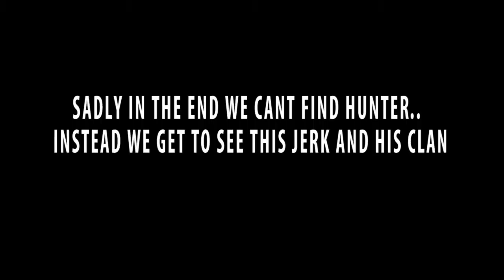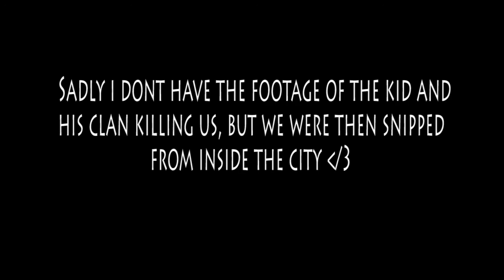"DO IT FOR THE KIDS HUNTER" | DayZ Stream Shorts | ★Dayz Standalone★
This is another mash of clips from one of the streams I had just before Christmas. While looting around I notice a man about to kill himself with the request of my aid, after finally convincing him to live his life and run with me we became great friends! His name was Hunter, and he will be forever in our hearts. Though our travels though Novo we had a small run in with a Hacker... sadly this doesn't end well. Watch as I try and find my way back to hunter but have some ups and downs along the way!